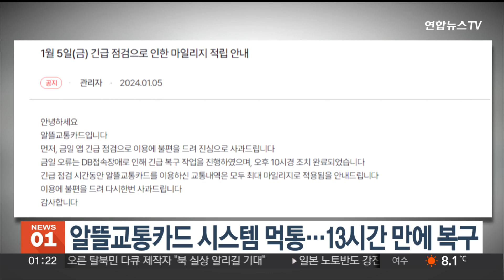알뜰교통카드 시스템 먹통 13시간 만에 복구 / 연합뉴스TV (YonhapnewsTV)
알뜰교통카드 시스템 먹통 13시간 만에 복구

대중교통을 이용하면 정부가 할인 혜택을 제공하는 '알뜰교통카드' 서비스가 어제(5일) 오전 9시부터 이용이 중단됐다가 13시간 만에 복구됐습니다.

국토부는 데이터베이스 기능의 결함으로, 최근 이용자가 급증하면서 늘어난 정보량이 제때 처리되지 못해서 생긴 일이라고 밝혔습니다.

또 근본 원인을 명확히 규명해 재발을 막겠다고 밝혔습니다.

국토부는 시스템 먹통으로 출발·도착을 기록하지 못한 경우 최대 마일리지 지급 방안도 검토하고 있습니다.